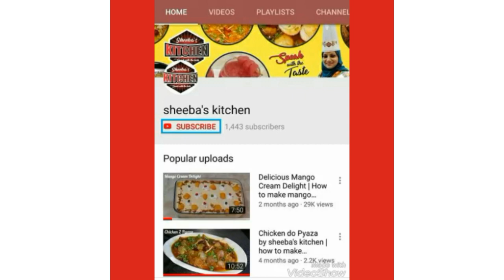Chicken 65 | रेस्टूरेंट का मज़ा घर पर लें बहुत ही आसानी से बनायें चटपटा चिकन 65 | starter recipe